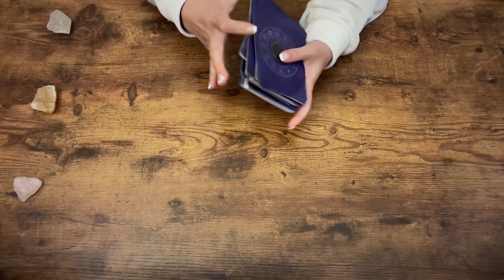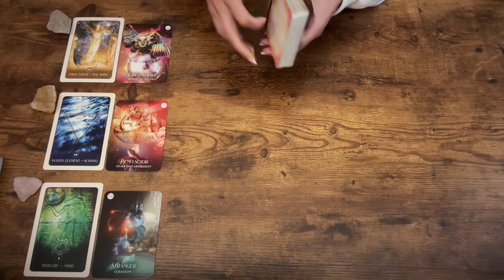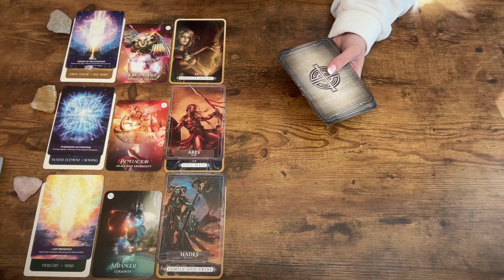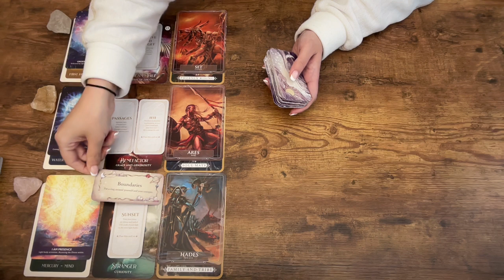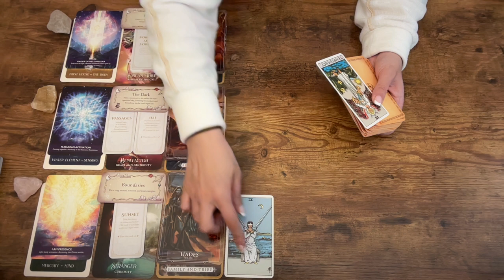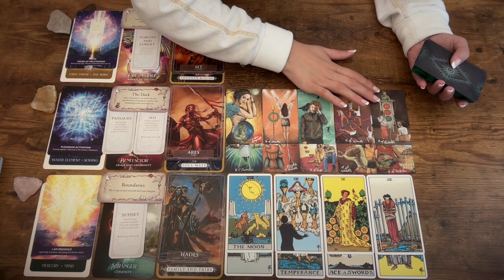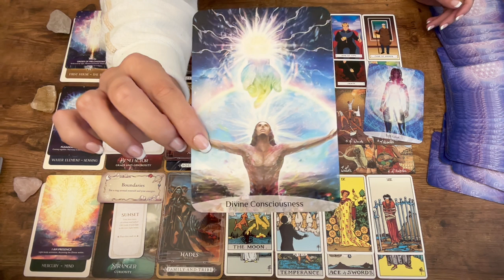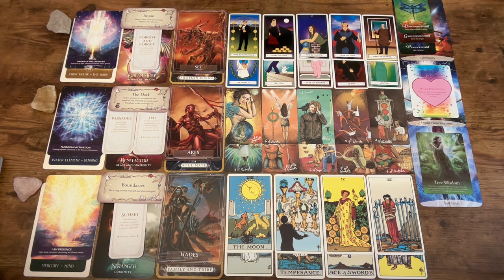Cancer ~ Wisdom from a stranger! Aligning with your divine mission & clearing out the old ✨💗✨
This is a spiritual tarot reading for Cancer ♋️ Sun, Moon, Rising & North Node ☀️🌜🌅 🧭 looking at the energy forecast for April, May & June 2024.  If this reading doesn't resonate, you can check out the other timeless messages for your sign or check out the videos for your other sun, moon or rising signs. This is a general reading so it won’t resonate for everyone; if you would like a personal reading with me pop me over an email, details below!

⏱️Timestamps:
Intro:  00:00
Reading begins  01:17